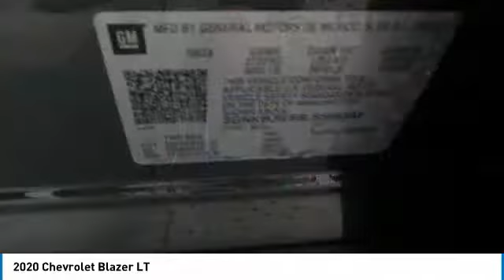2020 Chevrolet Blazer Wentzville Mo L116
2020 Chevrolet Blazer LT

Poage Chevrolet
851 West Pearce BLVD

Pick up this Nightfall Gray Metallic 2020 Chevrolet Blazer, available today at Poage Chevrolet . This could be the one you've been searching for.